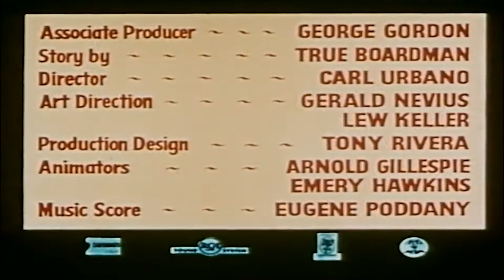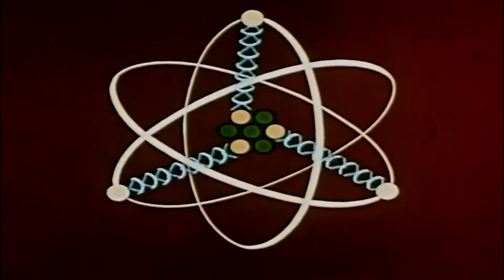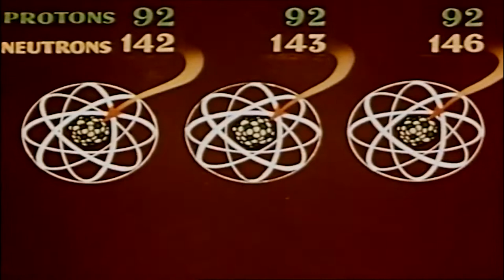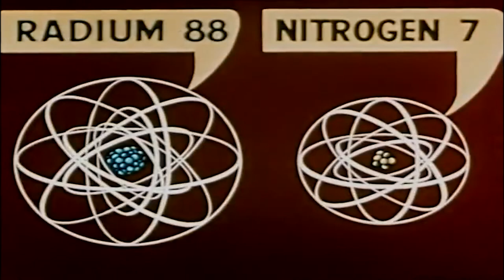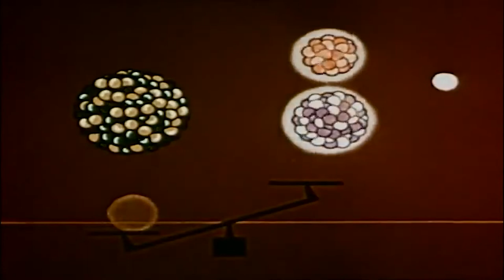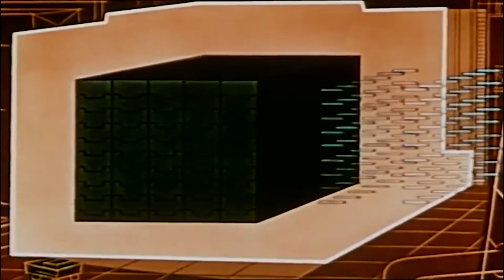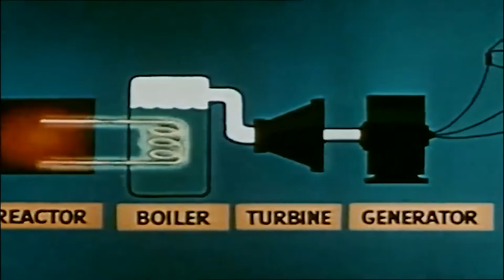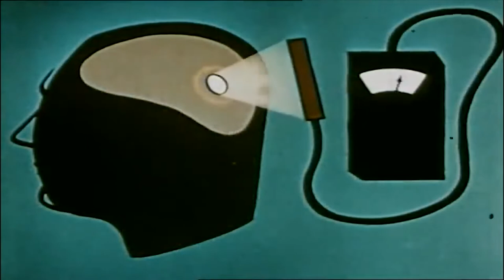A is for Atom (1952) Nuclear Power Cartoon [1080P UPSCALED]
Today I will be showing a 1952 cartoon about the power of atomic power. This video first explains how single atoms work. It then explains how natural transmutation or decay as we all know it. Following decay, the video goes on to describe how reactors are used to make U-235 for atomic weapons. It finishes by describing uses for atomic power other than for weapons.